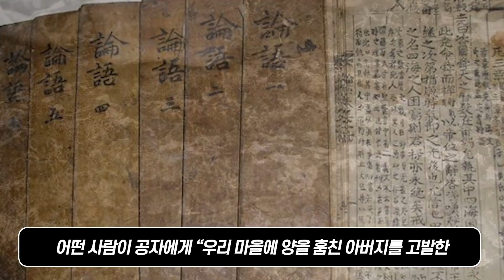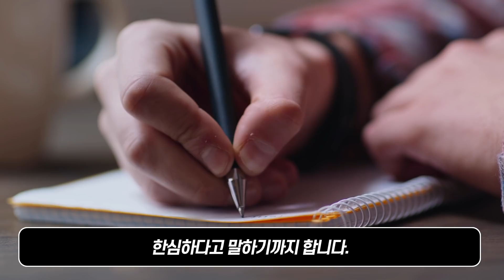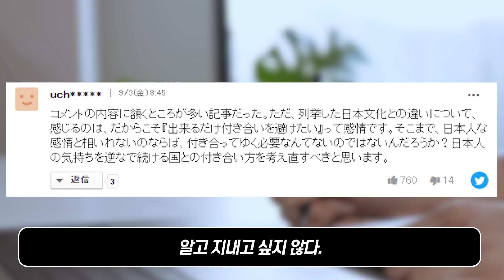"한국인들의 비밀을 폭로하겠다" 평생 한국인들 캐고 다닌 일본인 유명 작가가 인터뷰에서 기자에게 정곡 찔리자 던진 말